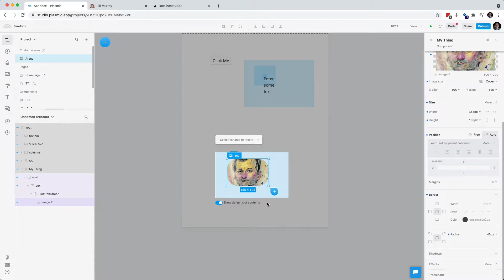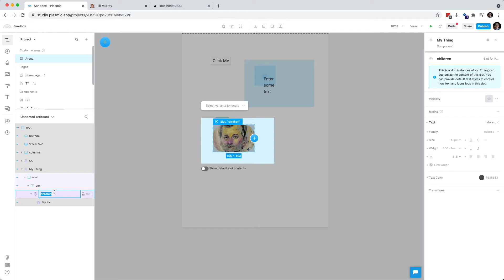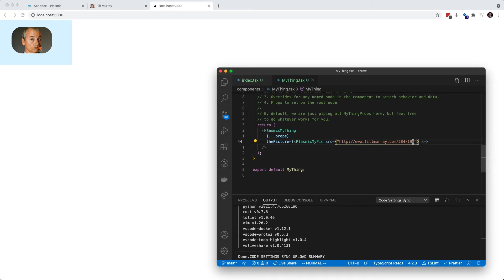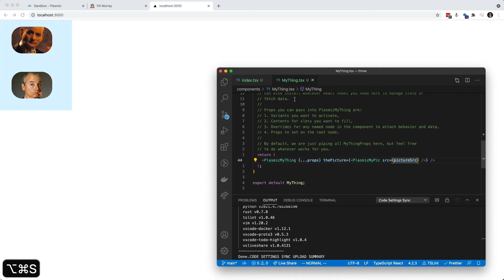Extract slot's default image as a component